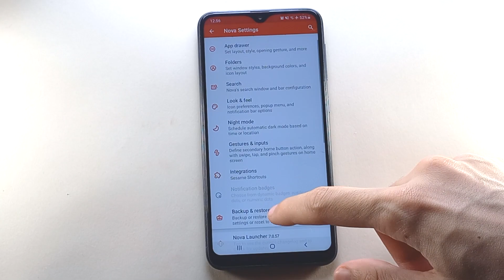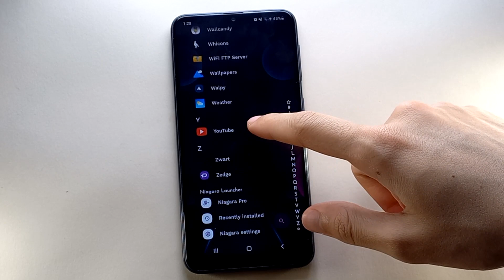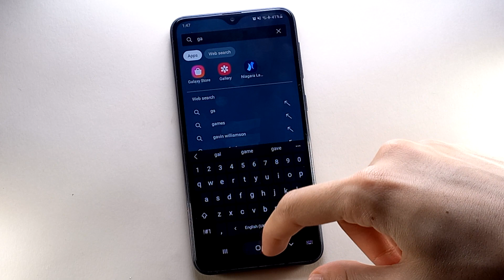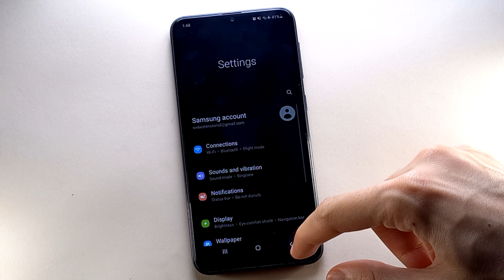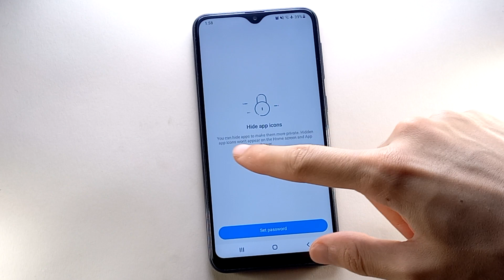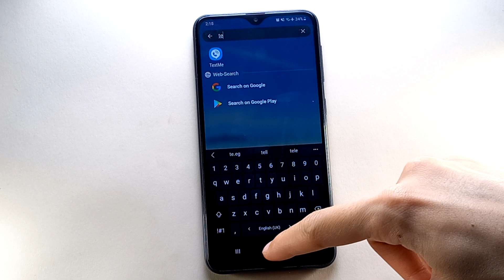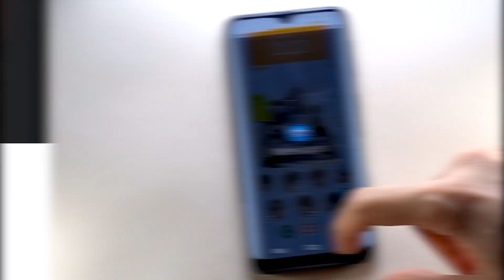Top 10 Best Launcher Apps For Android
Android launchers provide you with an easy way to change the UI of your Android phone and avoid the complications of rooting, flash a custom recovery, and ROM.

Here is my list of the best launcher for android.

00:00 Intro to the best launcher apps.
00:17 Very customizable launcher with no ads.
00:50 Similar to Google Pixel launcher.
01:20 Minimalist launcher with simple and elegant look,
01:58 Features an interface full of information.
02:40 Free, very fast, battery efficient and has no ads.
03:17 Helps you perform your daily tasks faster.
03:51 Elegant and organized launcher from Xiaomi.
04:25 Make your android device look like an iPhone.
05:01 Offers a clean and easy-to-use user interface.
05:32 This one is different than usual android launchers.
06:07 What do you think?

The best thing about Android is that everything is customizable, unlike its iOS counterpart. And you don't have to root your device to do that, all you need to do is just a few clicks.

So if you don't like the pre-installed user interface of your device maker, or got a new device and want to add more aesthetics or you are bored with your current home screen and want to change it, you can simply download one of the best Android launchers that were shown in this video.